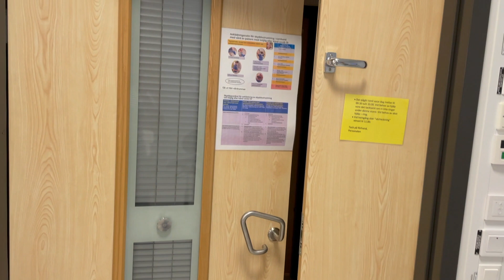My After Delivery Room In Sweden/Life In Sweden